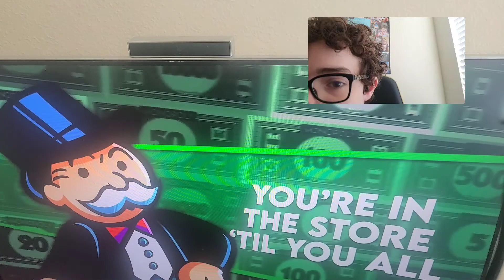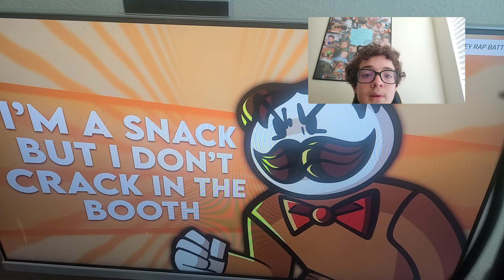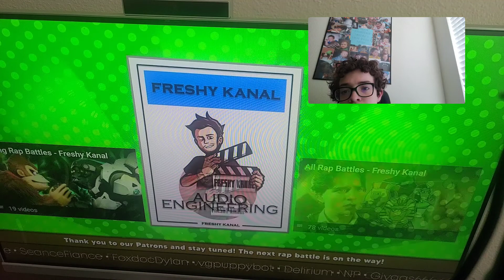cdog react to mr monopoly vs julius pringles